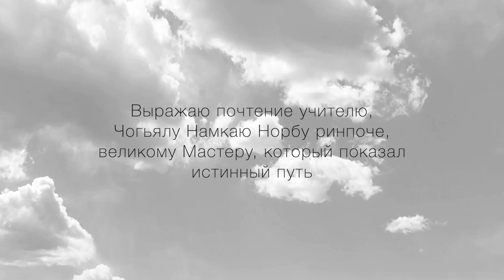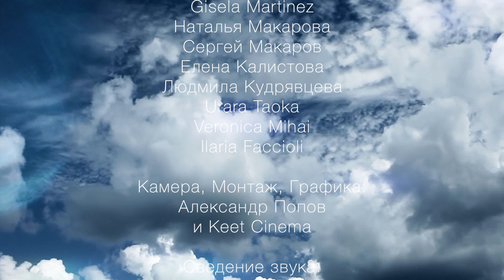Танец Кайта (фильм, 2020, Русская озвучка)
Говорят, что весь мир, в то далёкое время, не был похож на тот мир, что нас окружает и к которому мы так привыкли. В нём что-то отсутствовало.